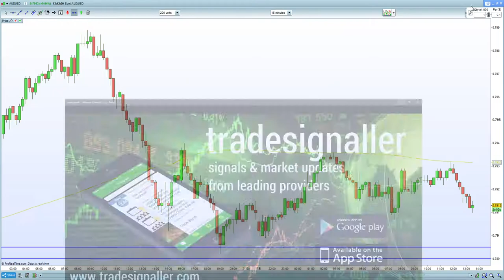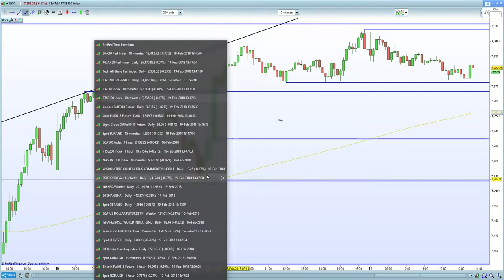FTSE 100 rejects 7300, DAX 30 and CAC 40 lower on political uncertainty